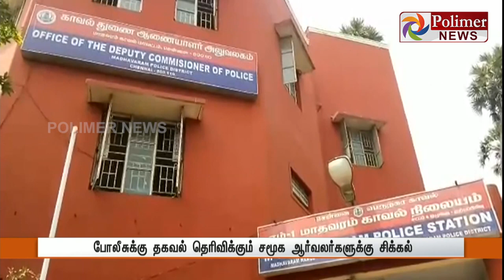சமூக ஆர்வலர்களை அடையாளத்தை கொடுக்கும் போலீசார் மிரட்டும் நபர்கள்........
M3 காவல் நிலையத்திற்கு உட்ட லஷ்மிபுரம் மற்றும் வினாயகபுரம் டாஸ்மாக் நிறுவனத்தின் அதிகாரம் பெற்ற பார் விடியற்காலை முதல் இயங்கிவருகின்றது என்று புகார் அளித்தும் பயன் இல்லை. மேலும், புகார் அளித்தவரின் கைபேசி எண்னை எதிர் (பார்) உரிமையாளருக்கு போலீசார் கொடுத்துள்ளார்கள்... அதனை பெற்ற உரிமையாளரின் அடியாட்கள் புகார் கொடுத்த நபரை மீரட்டும் தோனியில் பேசி உள்ளார்கள்... இது குறித்து காவல் ஆணையாளர் அலுவலகத்தில் புகார் கொடுக்கப்பட்டுள்ளது . புகார் மீது நடவடிக்கை எடுக்குமா... ? என்று பெறுத்திருந்து தான் பார்க்க வேண்டும்.